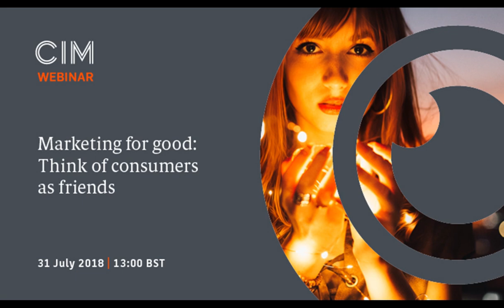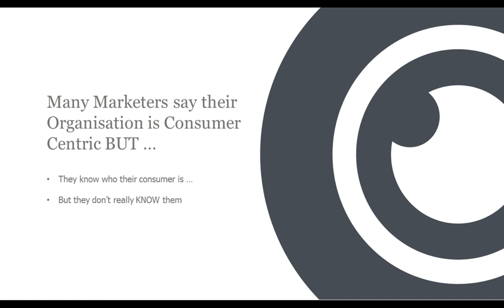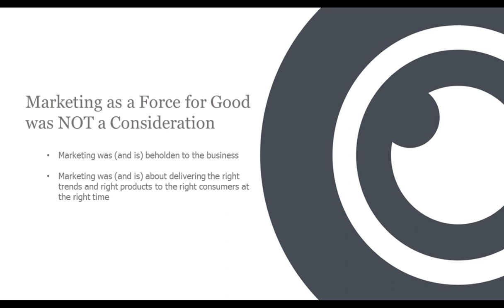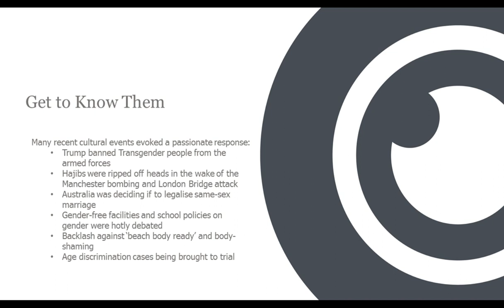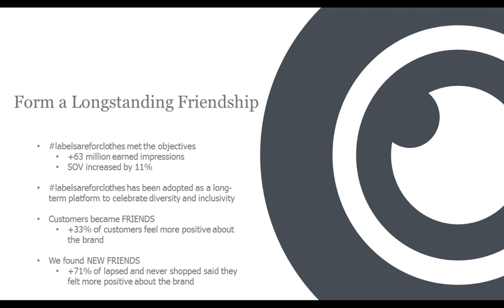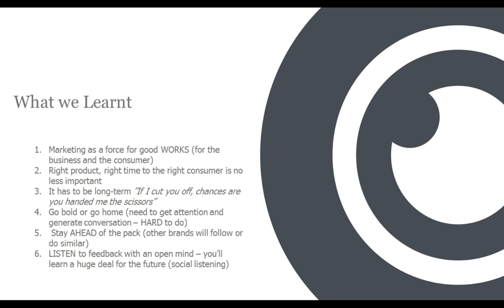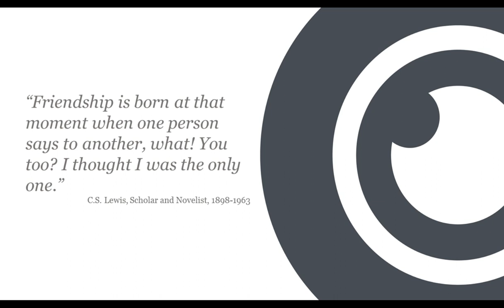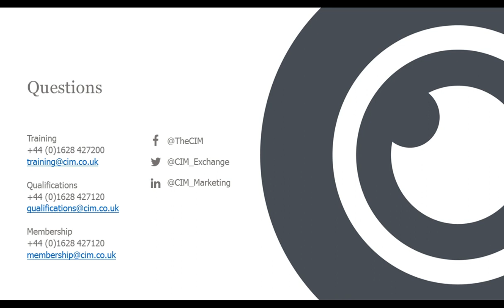Marketing for good - Think of consumers as friends: Key Insights webinar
Many marketers want to use marketing as a force for good, but unless you work for an NGO, marketing for good can seem like a distant dream. Alistair Green takes us through the steps necessary to shift from marketing to meet business targets to marketing that is good for the consumer and the wider world. The magic of Green's proposition is that this is not pie in the sky thinking, when he means marketing for good, he means, good for the business, in fact his approach is built on the premise that marketing for good (done in the right way) is better for business. Green takes us through a series of simple steps to shift towards marketing as a force for good. The shift is a human one - viewing consumers as friends versus a target audience. Green takes a marketing model created by one of his planning heroes, BBH's ex-Chairman Jim Carroll, and evolves it to become a new model for marketing in the modern age. Green then ends by taking us through a real-world example - how he helped UK fashion retailer River Island shift from fashion marketer to marketer for good with their award-winning labelsareforclothes campaign.

What you'll learn:

* simple steps to shift how your organisation markets
* how marketing in this way can benefit business
* tips that you can apply to your own campaigns

Speaker:
Alistair Green - Chief Strategy Officer, Studio Blvd.